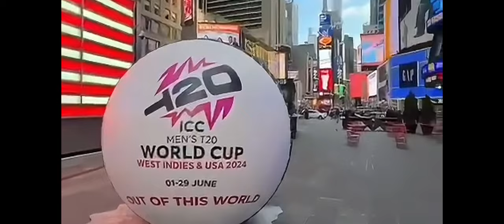BIFF | NY Cricket Stadium OFF The Ground| Construction Underway | ICC T20 World Cup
Get an exclusive behind-the-scenes sneak peek into the construction of the 34,000-seat Nassau County International Cricket Stadium — the epicenter of cricketing excitement in New York and the USA!

As the ICC Men's T20 World Cup 2024 approaches, witness the birth of this state-of-the-art venue that will host thrilling matches featuring powerhouse teams like India, Pakistan, Sri Lanka, South Africa, Canada, Ireland and hosts the USA.

From the grandstands to the pitch, we reveal every detail that is set to make this stadium a cricket lover's dream!

🌟 Why Watch? 🌟

1. Exclusive Access: Dive behind the scenes with BIFF Cricket and explore the inner workings of stadium construction. From architectural marvels to turf management, this video provides insights you won't find anywhere else.

2. Historic Moment: Be part of history as the ICC Men’s T20 World Cup comes to the USA for the first time! This groundbreaking tournament promises heart-pounding action, fierce rivalries, and unforgettable moments.

3. USA Cricket Spotlight: Discover how cricket is gaining momentum in the United States. Learn about the passionate players, the grassroots movement, and the impact of this global sport on American soil.

🎥🔔 Let's celebrate cricket, New York, USA, and the ICC Men's T20 World Cup 2024 together! 🌎🏆

📺 Channel: BIFF Cricket
🎙️ Show: USA Cricket Spotlight
📅 Event: ICC Men's T20 World Cup 2024
📍 Location: Nassau County, New York.